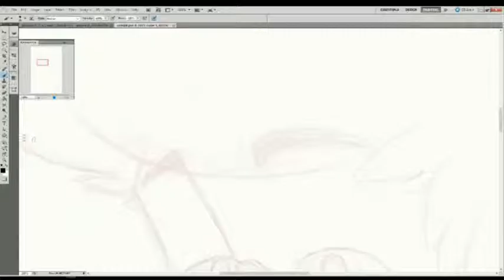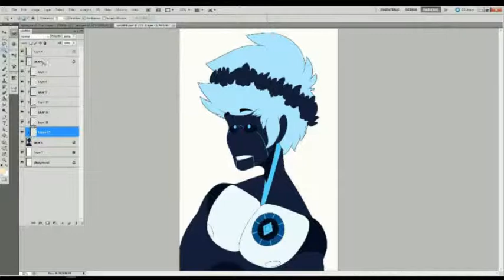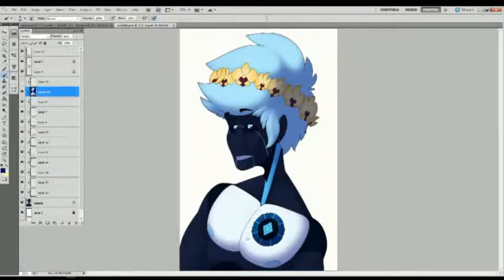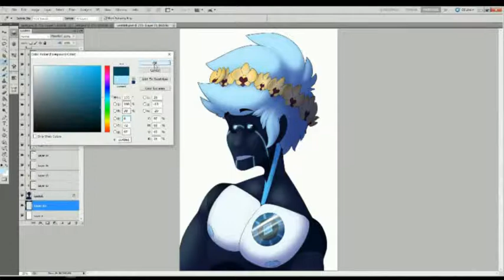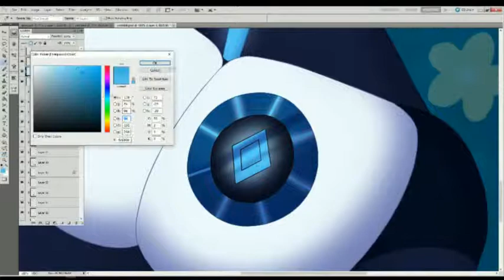Speedpaint- Orchids [oc]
Quick little thing to get the colors down for this guy, who's an android by the name of Omicron. Took somewhere around 2 hours total.

Song:
Olympic Ayres- Orchid